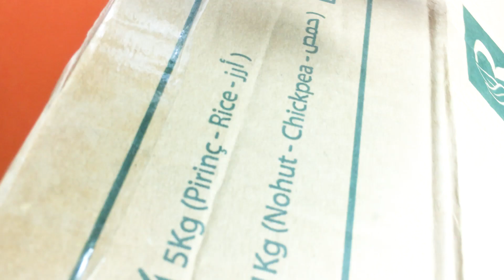Make a slingshot with an ice cream stick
Learn everything with things.
Here we make all kinds of crafts, paper, wood, plastic, even from plastic waste.
You can make beautiful crafts with the recyclable materials of your waste. Do this to help the environment and ourselves